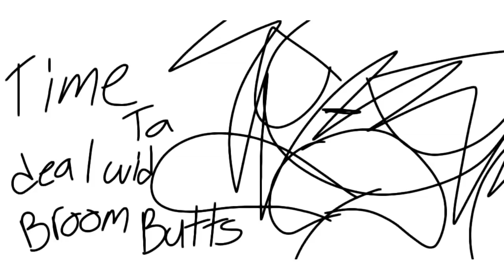BACK IN SCHOOL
I hate old mcdonald had a farm.